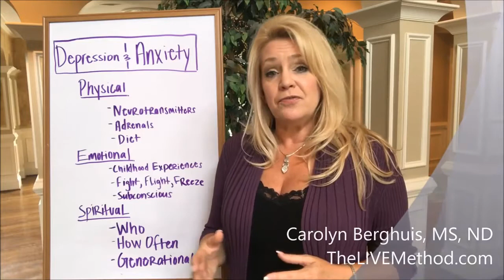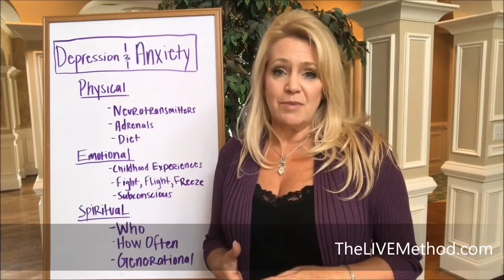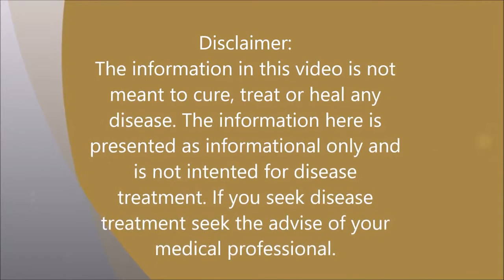Naturopathy for Depression and Anxiety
Carolyn has been using naturopathy for depression and anxiety in her clinical practice for almost 20 years. Her three-prong system is a fresh and new approach that has freed hundreds of individuals suffering from a life of limitation and painful subconscious blocks. By addressing the physical, emotional, and spiritual components real transformation is possible. It’s time for you to live your life fully alive!

Click here to take her questionnaire and Carolyn will personally respond to see if her care is a good fit for you

Just for taking the questionnaire Carolyn will give you a link to download a FREE PDF copy of her book titled "Understanding the Jesus Code". In it she shares her "Nine Faces of Struggle", places where individuals often get "stuck" and find themselves unable to experience all the joy and happiness their hearts desires.